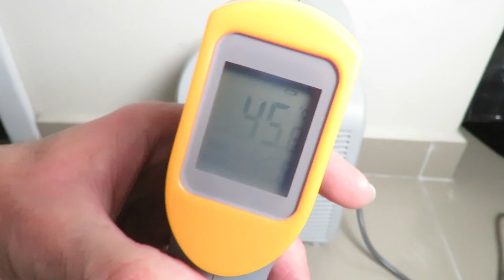Aquecedor Elétrico Air Heat 3 Em 1 - Wap - termoventilador - Teste funcionamento e temperatura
Aquecedor Elétrico Air Heat 3 Em 1 - Wap Modo Ventilação circulação de ar funciona? E o consumo?